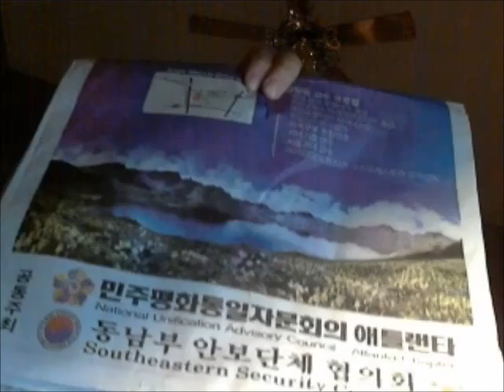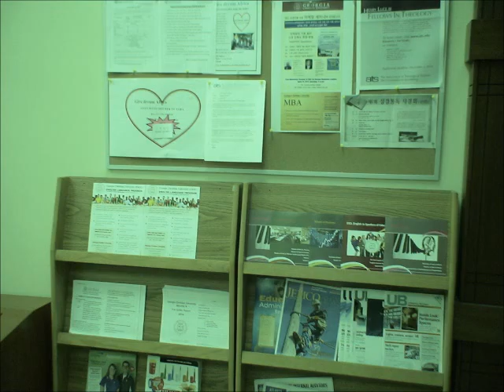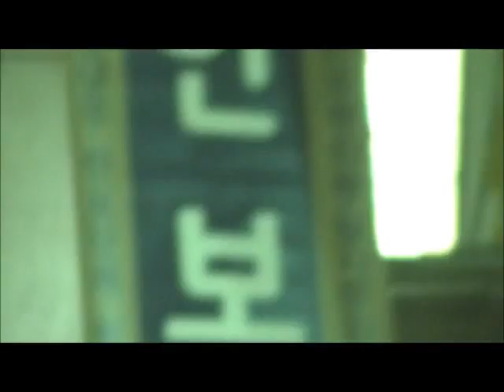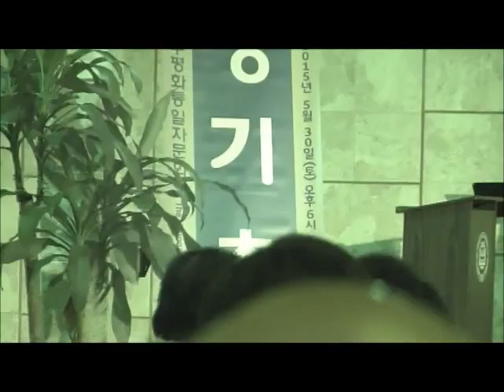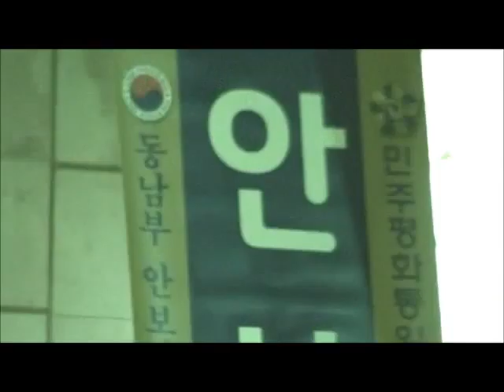Professor Kim at Georgia christian university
He played the patriotic piano and lecture